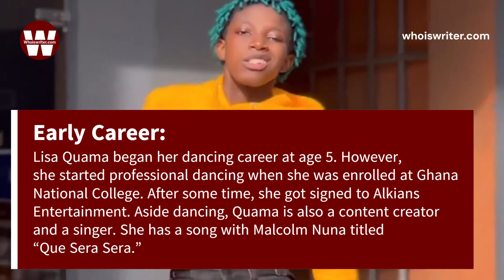Lisa Quama Biography and Net Worth, Age, Origin, Nationality, Parents, Dance Video, Boyfriend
Lisa Quama is a 19-year-old Ghanaian professional dancer and content creator who has gained fame for her incredible dancing skills. In this article, we will take a closer look at Lisa Quama, including her background, education, career, honors, and net worth.

Lisa Quama was born on November 18, 2003, in Accra, Ghana. She grew up in Accra, where she attended Ghana National College in Cape Coast, Central Region, for her high school education.

After completing her high school education, she went on to study Business Administration at the University of Ghana, Legon. Quama has ambitions of becoming a Chartered Accountant while still pursuing her passion for dancing.

Career

Lisa Quama started her dancing career at the age of five, but it was not until she enrolled at Ghana National College that she began dancing professionally.

After some time, she was signed by Alkians Entertainment, a record label and artist management company in Ghana. She later left and joined DWP Academy, a dance school in Ghana, where she is still a member.

Through DWP Academy, Lisa has worked with renowned musicians in Ghana and Nigeria, including Beyonce's "Already" music video, in which she featured, and Rwandan choreographer Sherrie Silver.

Aside from dancing, Lisa is also a content creator and a singer. She has a song titled "Que Sera Sera" with Ghanaian musician Malcolm Nuna.

Honors

In 2020, Lisa Quama was named one of the "25 Most Influential High Schoolers" in Ghana. Lisa Quama has an estimated net worth of $100,000.

Conclusion

Lisa Quama is a talented young dancer and content creator from Ghana. Her passion for dancing has seen her work with renowned musicians and choreographers, and she continues to make waves in the Ghanaian entertainment industry.